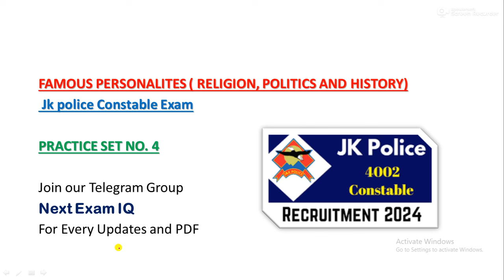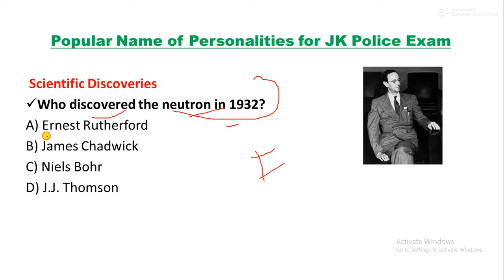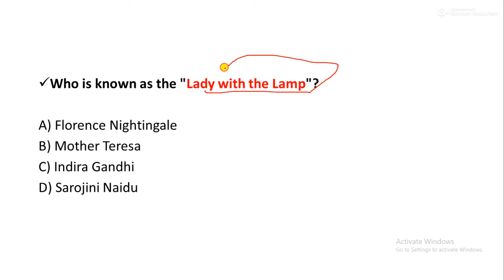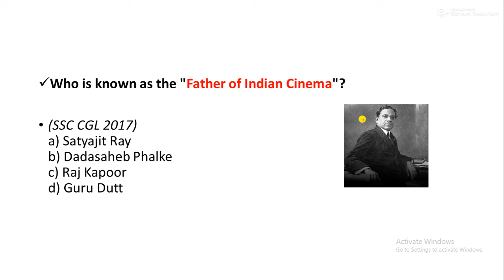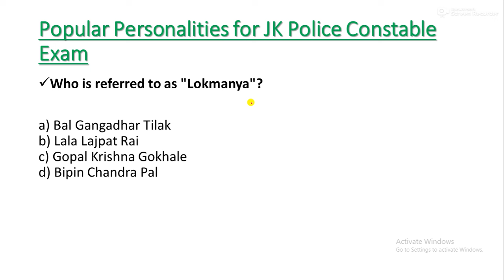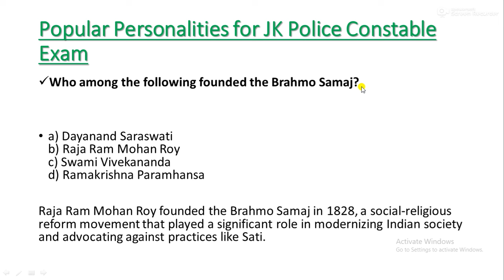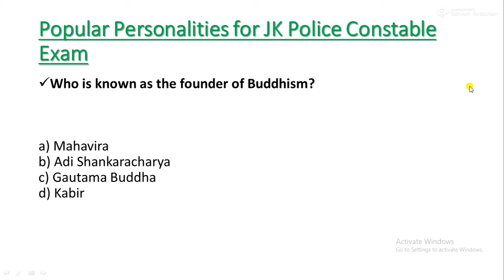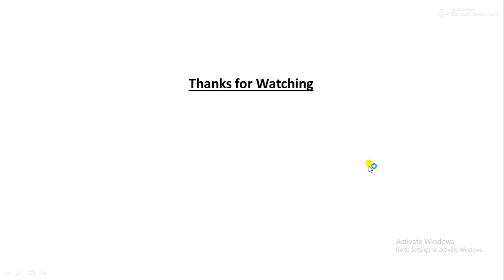MCQ Set 4 - FAMOUS PERSONALITIES ( POLITICS, RELIGION & HISTORY) For JK POLICE CONSTABLE EXAM 2024,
Practice Set 4 ||  For JK POLICE CONSTABLE EXAM 2024 - FAMOUS PERSONALITIES ( POLITICS, RELIGION & HISTORY)